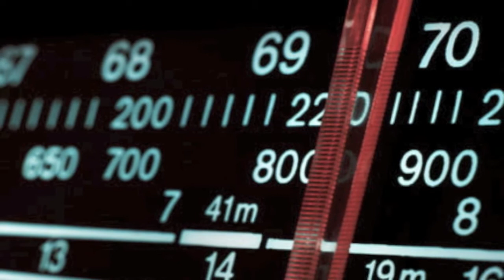Fresh Radio Promo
Fresh Radio, will not only change the game in hearing music, but will make you love music again.  Programmed by me, Dj Bee...heavy mixshows, classic mixes by the best dj's global..and the best in Classic Hip-Hop with a splash of classic R&B, Progressive/Underground Hip-Hop & Soul Music!